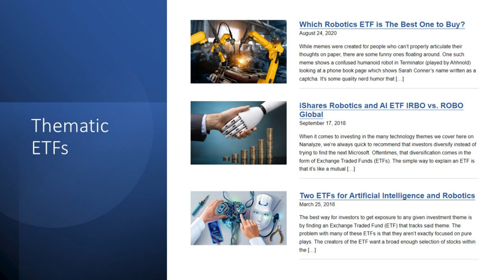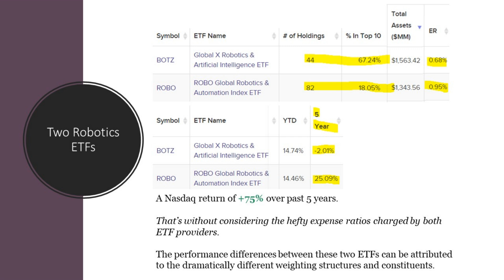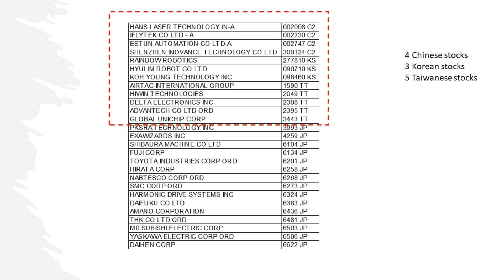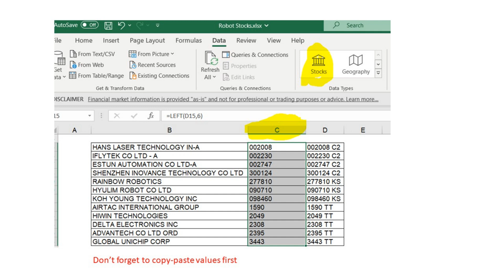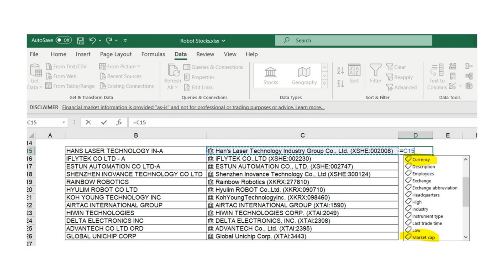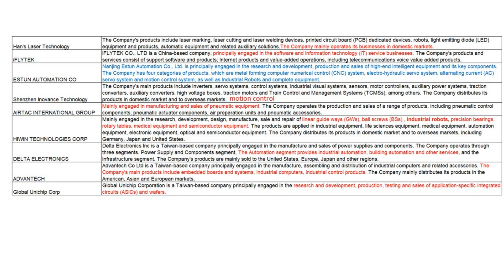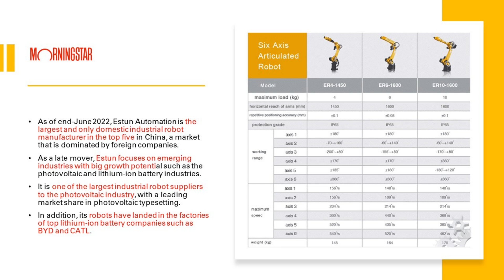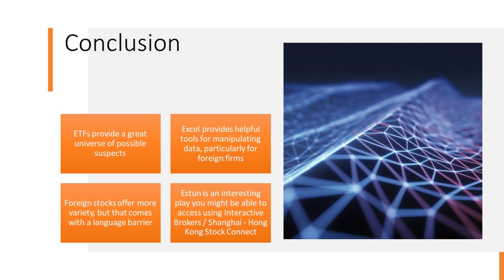12 Asian Robot Companies for Investors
Asia is where many of the world's most promising robot companies hail from, but coming up with a list of Asian robot companies isn't easy. We solved this problem by looking at the world's biggest robotics ETFs to see which robotics companies from Asia they had included. Turns out there some Chinese, Korean, and Taiwanese robot companies, and of course, loads from Japan. In this analysis, we take a closer look at the Asia's robotics companies excluding Japan and find a few names that are definitely worth some further investigation. Additionally, we show you how Excel can be used to import rich data on Asian companies quite easily.

 RESEARCH PIECES USED IN THIS VIDEO:
1. A List of 14 Promising Robotics Companies
2. What’s the Best Robot Stock to Invest In?
3. 4 Chinese Industrial Robot Stocks to Invest In

CHAPTERS:
Intro
Robot ETFs
A list of Asian robot companies
China, Korea, and Taiwan
A good Asian robot stock
Conclusion